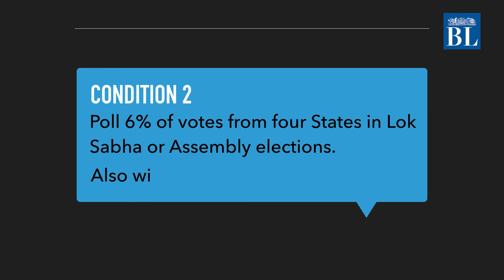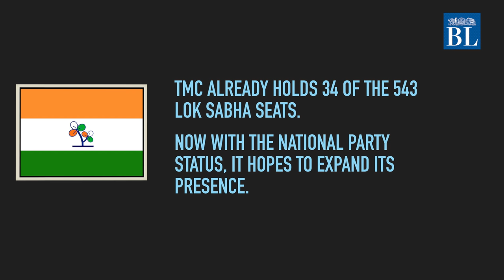Explainer: How TMC became a national party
The Trinamool Congress was granted the national party status recently. But it's only the 7th national party in India. Look at what it takes to be a national party and what are the perks.